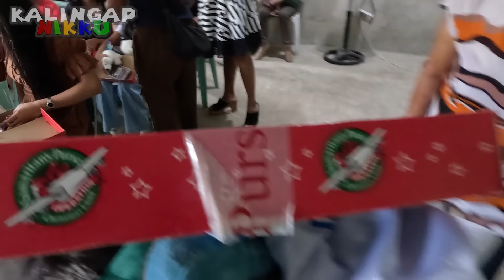MAY REGALO PARA SA MGA BATA!! | NAIMBITAHAN KAMI SA SCHOOL NINA SIR DAVID!!